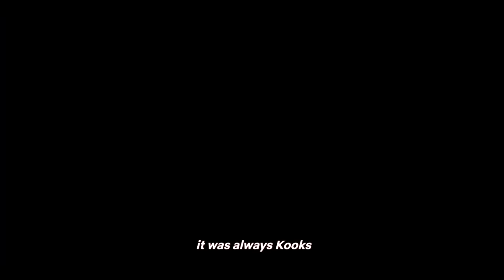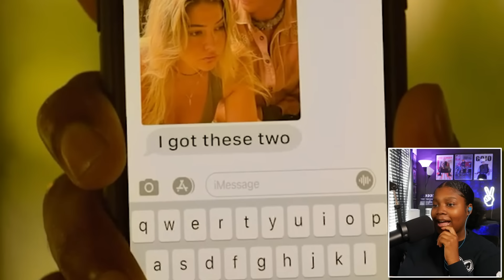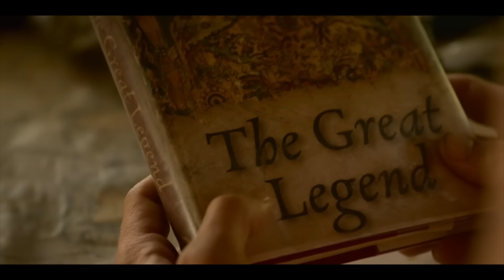I WATCHED EVERY EPISODE OF **OUTER BANKS** SEASON 3 and...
okay we are finally watching Outer Banks season 3 the full season

00:00 Sorry for the wait
00:52 EPISODE 1
00:09 EPISODE 2
17:41 EPISODE 3
24:32 EPISODE 4
33:11 EPISODE 5
41:54 EPISODE 6
51:43 EPISODE 7
59:49 EPISODE 8
1:07:34 TOPPER THE MANIAC
1:09:05 EPISODE 9
1:17:22 EPISODE 10